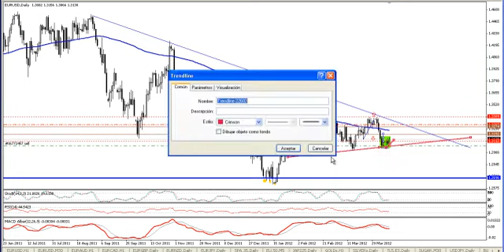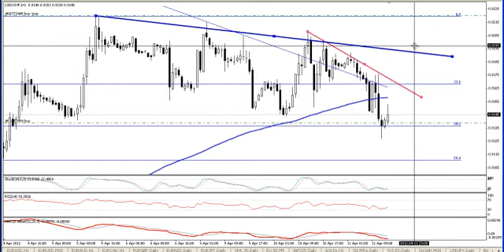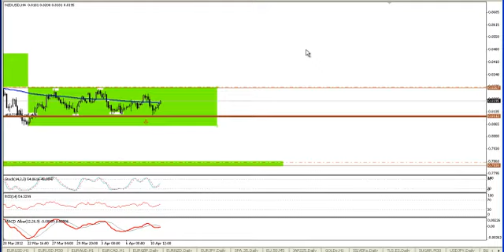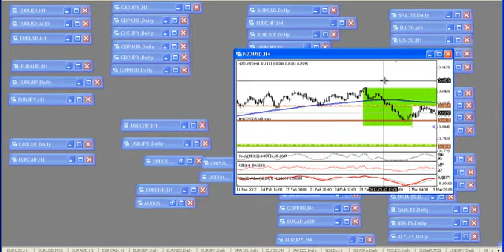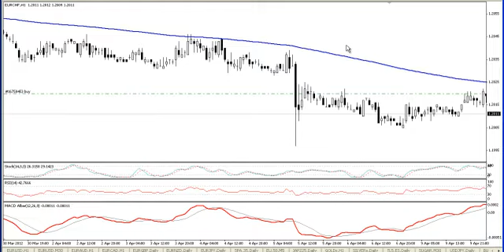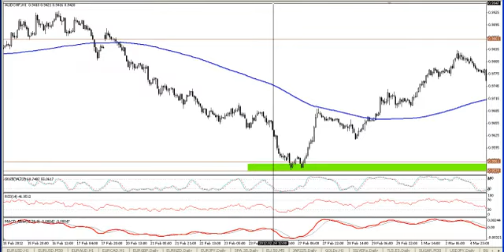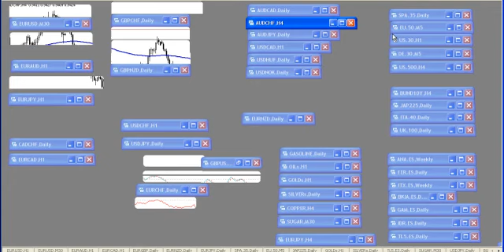analisisdedivisas.avi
Repaso a divisas por Alberto García Sesma